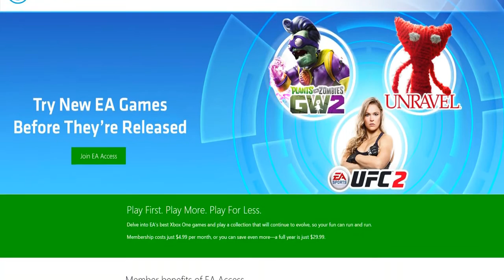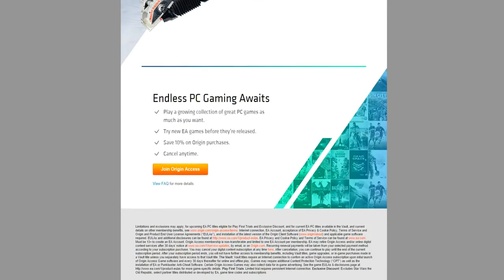EA's vault of Access games is free for a week on Xbox One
ea vault
ea vault games
ea vault xbox one
ea vault ps4
ea vault review
ea vault game list
ea vault battlefront
ea vault madden 16
ea vault fifa 16
ea vault next game
ea vault games list
ea vault code
ea vault access
ea vault current games
ea vault free games